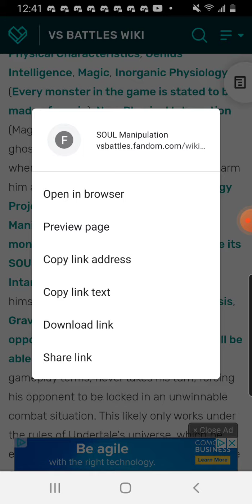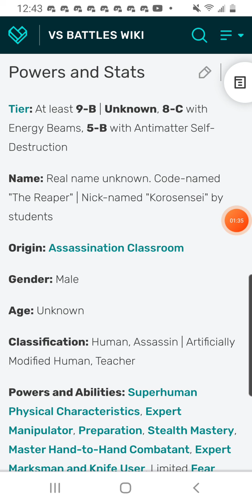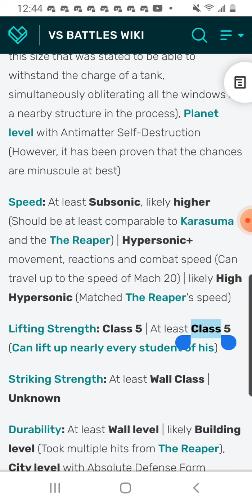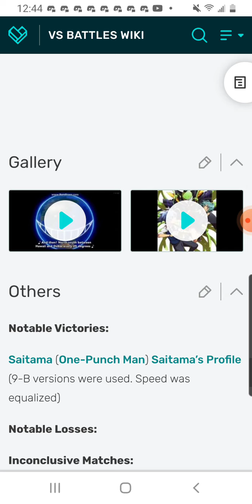Sans vs Koro-sensei (Undertale vs Assassination Classroom) DEATH BATTLE SUGGESTION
Next time: Luigi and Daisy vs Silver and Blaze